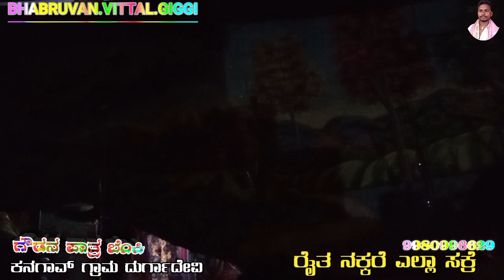ಗೋಕಾಕ್ ತಾಲೂಕ್ ಕನಗಾವ್ ಗ್ರಾಮ ದುರ್ಗಾದೇವಿ ಜಾತ್ರೆ ನಾಟಕ್ರೈತ ನಕ್ಕರೆ ಎಲ್ಲಾ ಸಕ್ರೆ//Karnataka video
BHABRUVAN.VITTAL.GIGGI VIDEO

Uttar Karnataka video

Doli na patakulu padathi natak guru

ಮೊಬೈಲ್ ನಂಬರ್

ಡೊಳ್ಳಿನ ಪದಗಳು

ನಾಟಕ ವಿಡಿಯೋಗಳು
Uttra Kanakata Videos
Nataka Supar Video

BHABRUVAN.VITTAL.GIGGI Dollina Pada Kannada videoNatak video

Disclaimer__